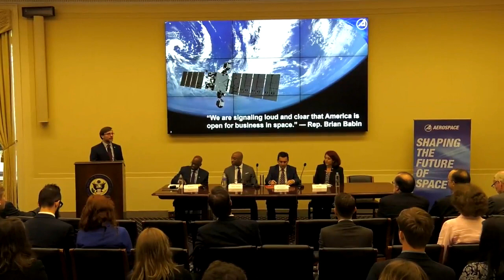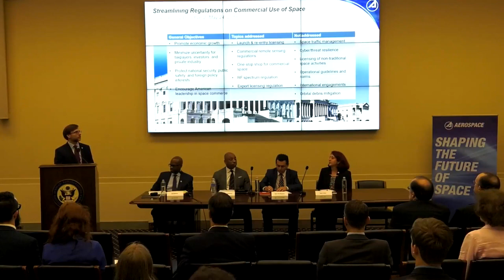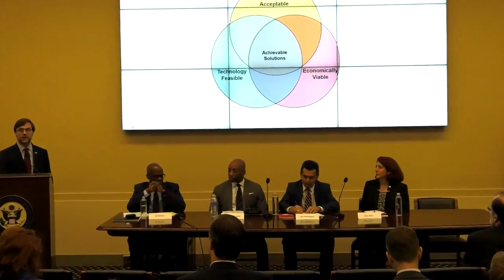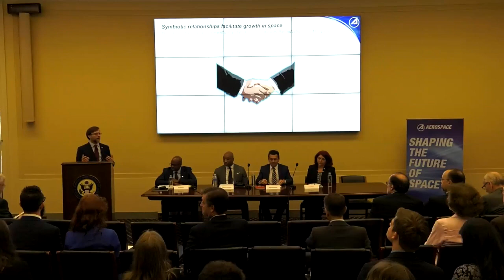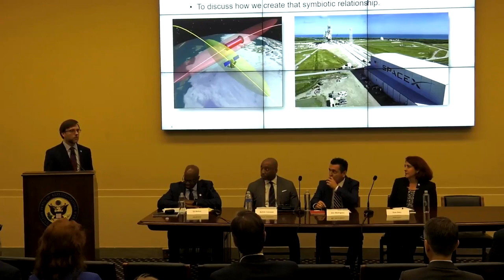Emerging Issues in Space Technology and Policy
The Center for Space Policy and Strategy at The Aerospace Corporation hosted a joint industry-government panel on "Emerging Issues in Space Technology and Policy" June 8, 2018. Topics discussed were launch, space situational awareness, and space traffic management.